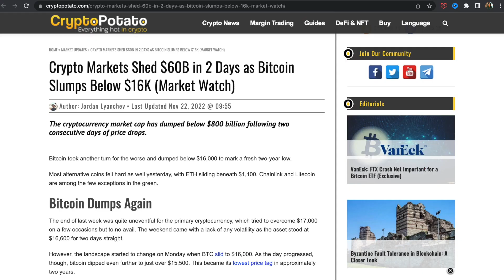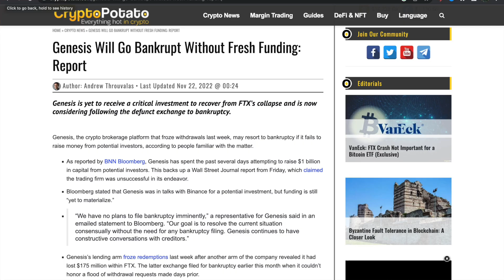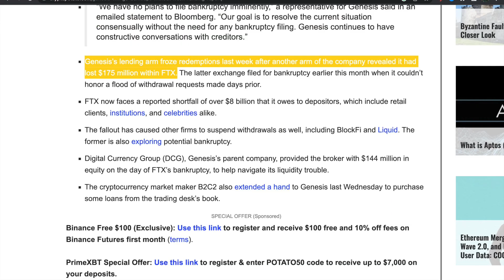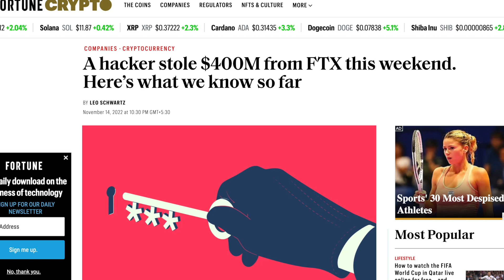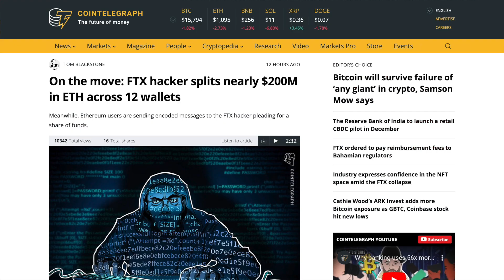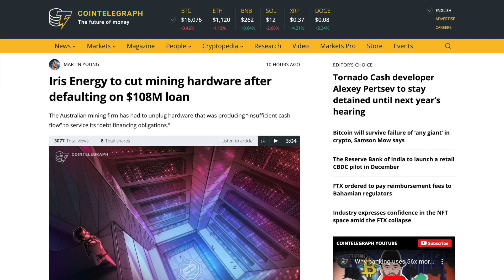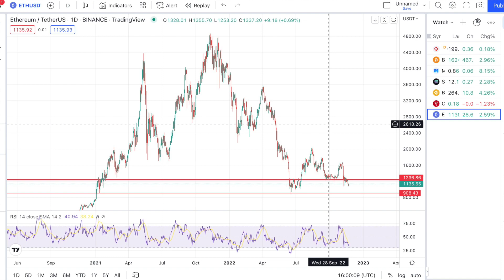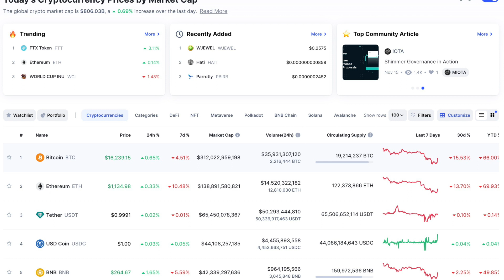Mother of all Crypto Crash coming! Crypto News Today | Bitcoin, Ethereum, Update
Mother of all Crypto Crash coming! Crypto News Today | Bitcoin, Ethereum, Genesis Update

Sell Everything! Biggest Crypto Crash coming? Crypto News Today | Bitcoin, Ethereum Updates

No financial advice is provided in the video. Cryptocurrencies are a high-risk investment and may not be suitable for all types of investor. You should not purchase cryptocurrency unless you understand the extent of your exposure to potential loss.